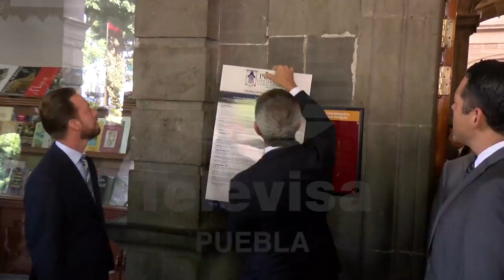Ceremonia del mes patrio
En Puebla, el lábaro patrio se ergio, dando inicio las fiestas patrias.